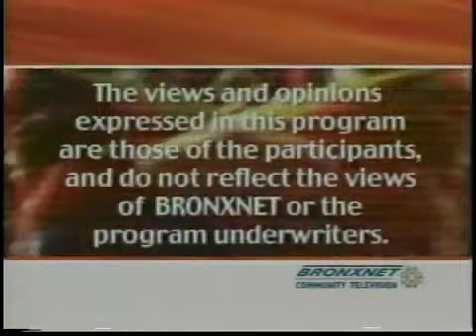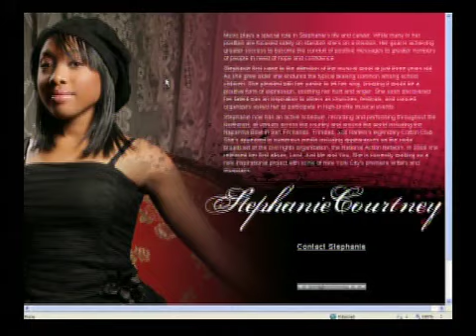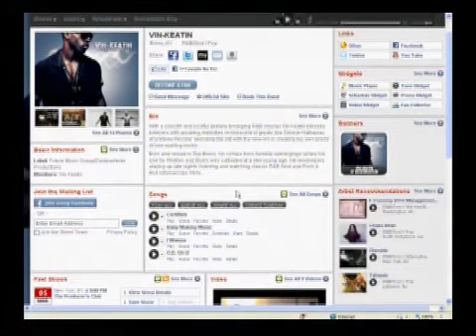Open Monday | June 27, 2011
BronxNet | OPEN is shot LIVE from BronxNetapos;s studios and invites viewers to participate through phone or email. The show builds on the stationapos;s mission to provide useful information to the Bronx public, while helping young adults develop media careers. Every Monday, Wednesday, and Friday OPEN helps Bronx community organizations share information about issues and services, give exposure to artists working in various media, showcase video art, provide a forum for discussion and debate, and updates viewers about whatapos;s happening in the Bronx and beyond. The hosts are a diverse group o f personalities who interact with the audience via phone calls and internet. Lead hosts include experienced personalities such as WBLS Radio personality Bob Lee, Bronxnet own Executive Producer of Perspectives, Daren Jaime and noted Bronx performer Rhina Valentin. Guest and segment hosts will include newspaper journalists, experts and aspiring journalists who participate in BRONXNET?s journalism production training programs. It is seen live on Cablevisionapos;s channel 68 and Verizon Fios channel 35 every Monday, Wednesday and Friday at 10:00 am. Rebroadcast schedule: Monday: 2 am, 5 pm, 10 pm | Tuesday: 2 am, 10am, 5 pm, 10 pm | Wednesday: 2 am,?5 pm, 10 pm | Thursday: 2 am, 10 am, 5 pm, 10 pm | Friday: 2 am, 5 pm  10 p.m.